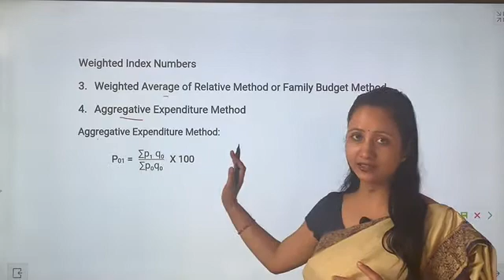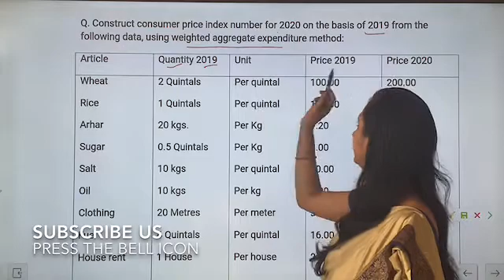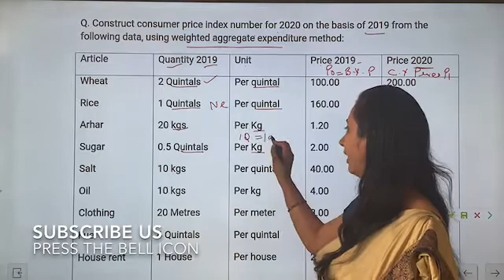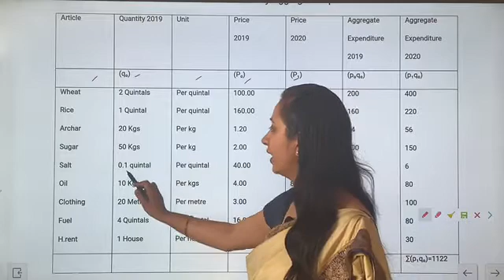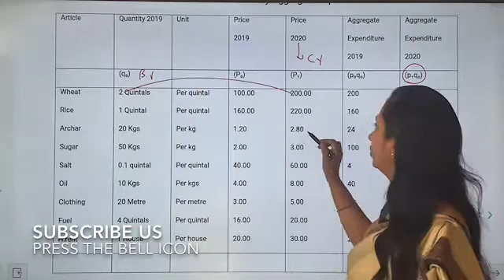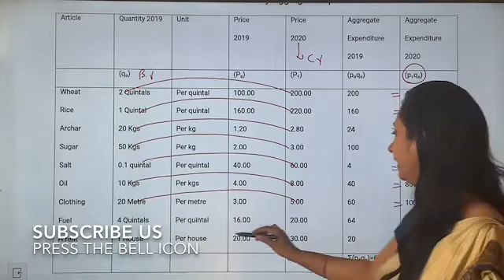Aggregative Expenditure Method | Index Number | Dr. Ruchi Khandelwal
Cost of Living Index Number have two methods
1. Weighted average of relative method or Family Budget Method
2. Aggregative Expenditure Method
Here we are discussing  Aggregative Expenditure Method method